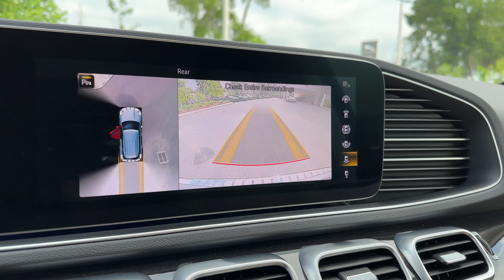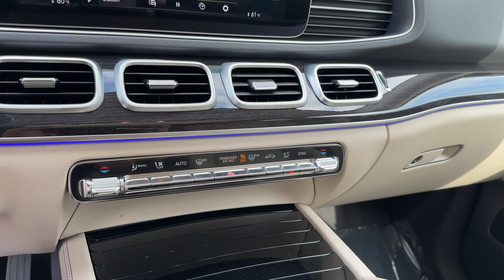2020 Mercedes-Benz GLE Valdosta, GA, Panama City, Marianna, Midway, Tallahassee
2020 Mercedes-Benz GLE  4JGFB4JE9LA111405 Video